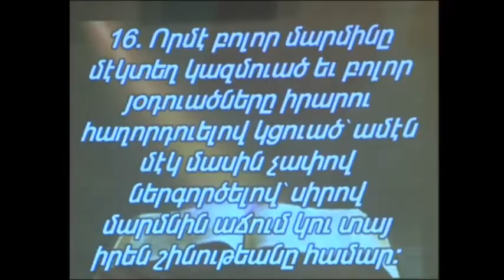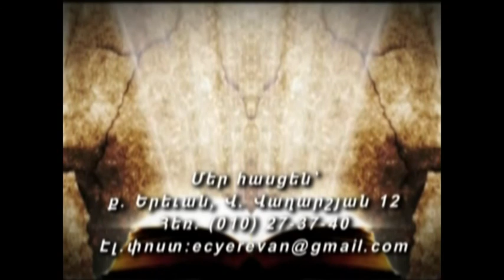Կենդանի եկեղեցին՝ աճող եկեղեցին է 05.06.2016թ.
Պատգամաբեր՝ Սիրիահայ վիրաբույժ, Հալեպի Ավետարանական-Մկրտական եկեղեցու հովիվ, դոկտ. Ջանի Հադդադ